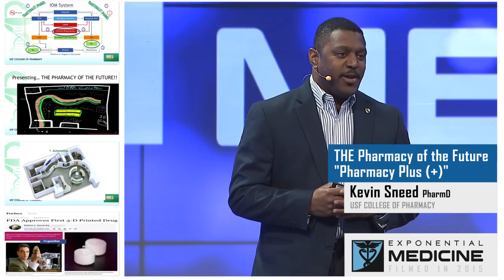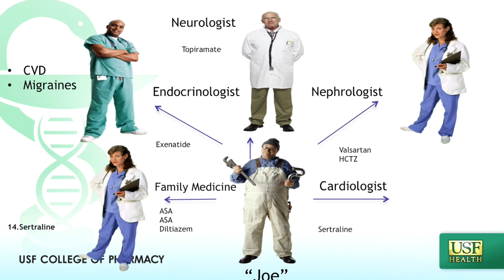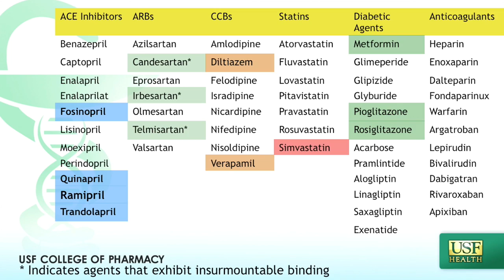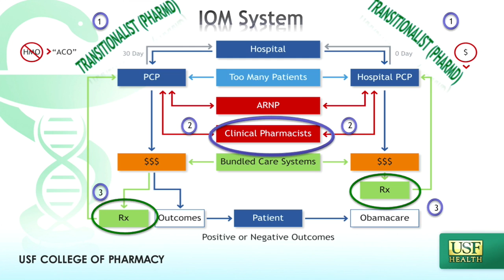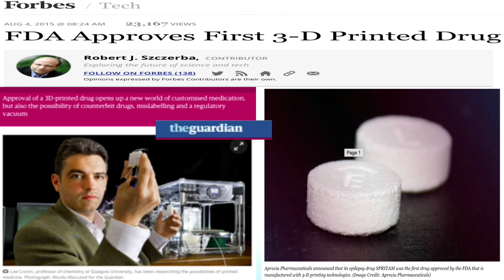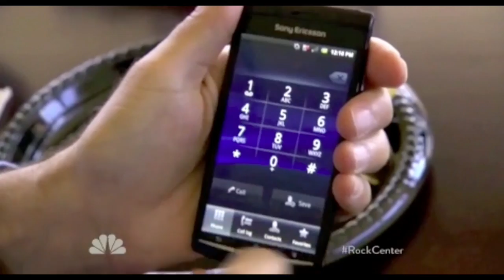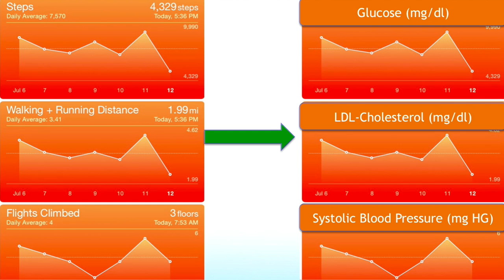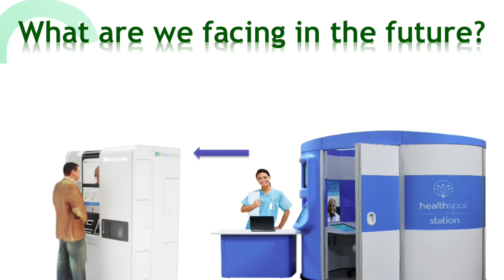The Pharmacy Of The Future Pharmacy | Kevin Sneed | Exponential Medicine 2015